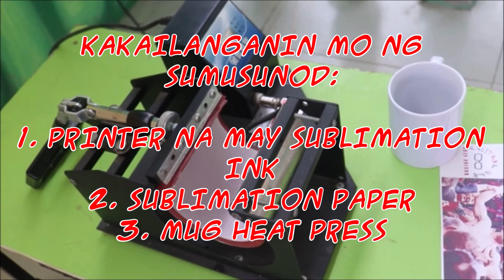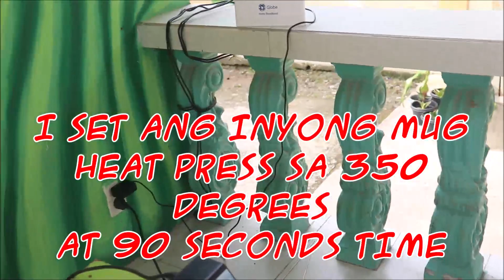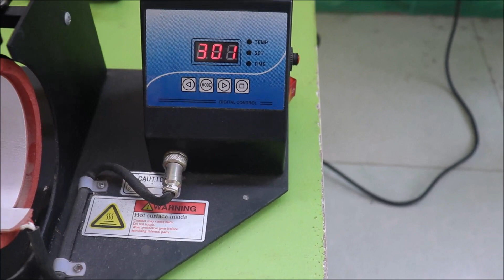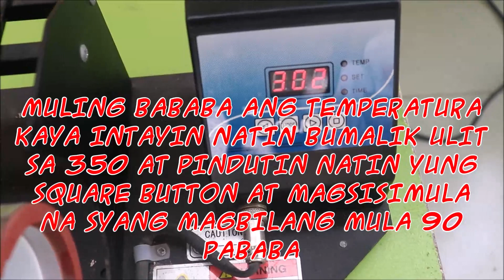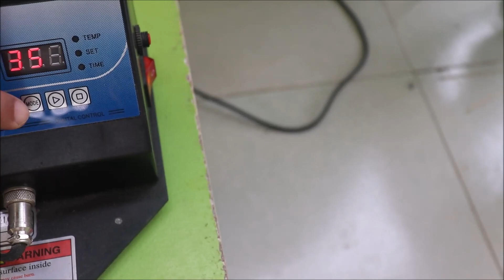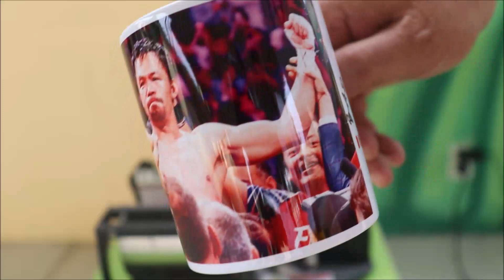MURANG NEGOSYO PAANO GUMAWA NG SUBLIMATION MUGS